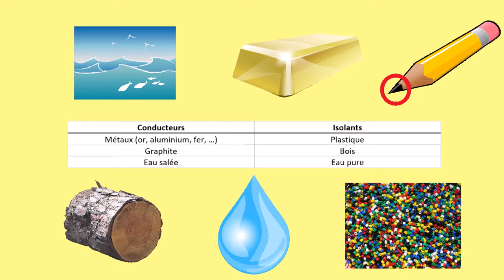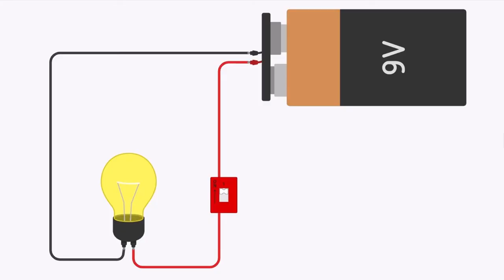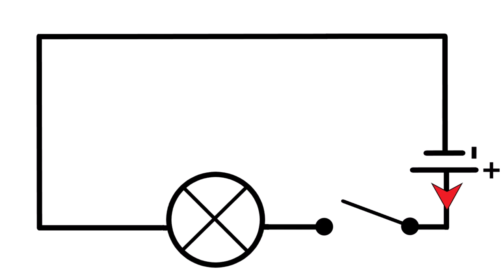L'électricité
Cette vidéo vous présente l'essentiel de ce qu'il faut retenir sur l'électricité.